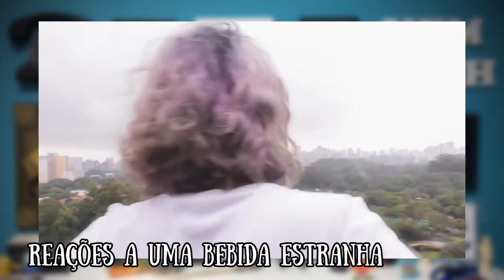MEUS YOUTUBERS FAVORITOS | Vem Cah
Hoje é dia de indicar canaizinhos mara, que curto muito assistir, afinal, eu resido no saite youtubis heiuheue